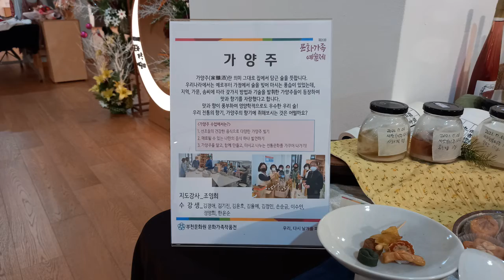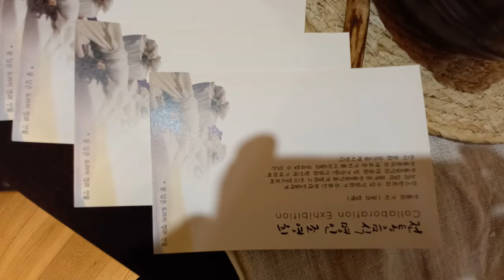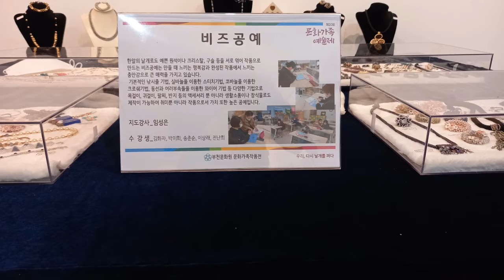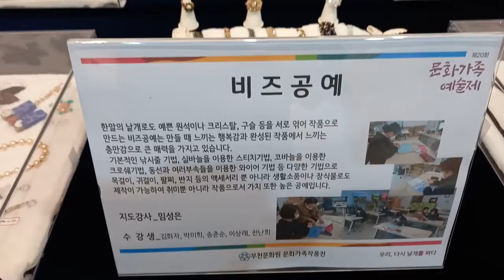제20회 부천 문화가족 예술제중 3개 동아리의 작품전시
부천문화원에서 실시하는 각종 동아리들의 2021년 동안 갈고 닦은 실력을 마음껏 펼친 문화가족 예술제가 2021년 12월 2일부터 7일까지 부천문화원 아리솔갤러리에서 개최하고 있다. 전통음식의 명인 조영희씨의 가양주와 맞춤안주꺼리, 꽃장식에 일가견이 있는 플로리스트 동아리 그리고 지도강사 임성은씨의 비즈공예 등을 소개한다.